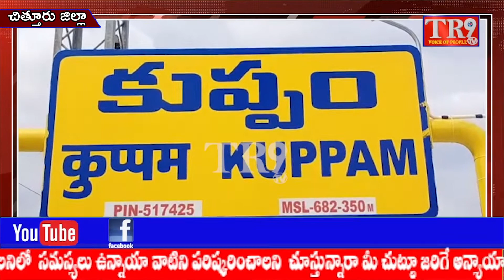కుప్పం పట్టణంలోని మున్సిపల్ కార్యాలయం ఎదుట మున్సిపల్ కార్మికులు ధర్నా ||TR9 TV